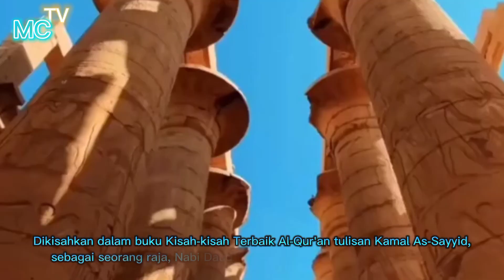Kisah Nabi Daud dan Seekor Ulat Merah yang Bisa Berbicara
Kisah Nabi Daud menjadi cerita yang menarik untuk disimak. Dia termasuk ke dalam kalangan Bani Israil dan memiliki garis keturunan Nabi Ibrahim.

Nabi Daud termasuk ke dalam salah satu dari 25 nabi yang namanya disebut dalam Al-Qur'an. Selain itu, ia juga merupakan raja yang cerdas, kuat, dan pemberani.

Dikisahkan dalam buku Kisah-kisah Terbaik Al-Qur'an tulisan Kamal As-Sayyid, sebagai seorang raja, Nabi Daud tidak pernah terlena akan kekayaannya. Sebaliknya, ia justru selalu bersyukur kepada Allah.

Di samping itu, Nabi Daud juga dikaruniai suara yang indah dan menarik. Alhasil, siapapun yang mendengar suaranya akan terkesima.

Kisah Nabi Daud tersemat dalam Al-Qur'an surat Al Baqarah, surat, Al Anbiya, surat An Naml, surat Saba', dan surat Shad.

Nabi Daud merupakan seorang raja yang adil. Ia memerintah rakyatnya berdasarkan hukum Allah dan membela orang-orang yang tertindas. Dengan demikian, rakyat menjalani kehidupan yang bahagia semasa kepemimpinannya.

Mengutip dari buku Akidah Akhlak yang ditulis oleh Harjan Syuhada dan Fida' Abdilah, dalam kitab Imam Al-Ghazali diceritakan mengenai kisah Nabi Daud dengan seekor ulat.

Suatu hari, ketika Nabi Daud sedang duduk dalam suraunya sambil membaca kitab Zabur, tiba-tiba dia melihat seekor ulat merah di debu. Lalu, beliau berkata pada dirinya, "Apa yang dikehendaki Allah dengan ulat ini?"

Setelah Nabi Daud berkata demikian, Allah mengizinkan ulat merah tersebut untuk berbicara kepada Nabi Daud, ia berkata:

Wahai Nabi Allah! Allah telah mengilhamkan kepadaku untuk membaca "Subhanallahu walhamdulillahi wala ilaha illallahu wallahu akbar," setiap hari sebanyak 1.000 kali dan pada malamnya Allah mengilhamkan kepadaku agar membaca "Allahuma salli 'ala Muhammadin nabiyyil ummiyyi wa 'ala alihi wa sahbihi wa sallam" setiap malam sebanyak 1.000 kali,"

Setelah ulat merah berkata seperti itu, Nabi Daud bertanya, "Lalu apa yang anda ucapkan agar aku mendapat manfaat dari Anda?”

Sang ulat kemudian kembali berkata, “Lalu, engkau Nabiyallah, apa yang akan engkau katakan agar aku memperoleh faedah darimu?”

Kisah Nabi Daud ini mengajarkan kita untuk selalu memberi hormat pada setiap ciptaan Allah.

Nabi Daud menyesal telah meremehkan ulat tersebut kemudian bertobat kepada Allah dan berjanji untuk tidak tindakan seperti itu lagi.

Nah, itu dia kisah Nabi Daud yang diberi teguran oleh Allah karena meremehkan ciptaanNya.

Kisah Nabi Daud juga banyak memberikan contoh untuk dijadikan teladan bagi sobat Shalawat dalam kehidupan sehari-hari.

Semoga kita senantiasa mengingat Allah, serta ajaran dalam kisah Nabi Daud dan menghindari hal-hal buruk. Aamin